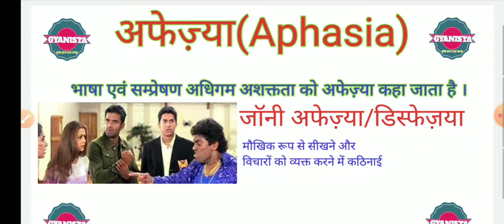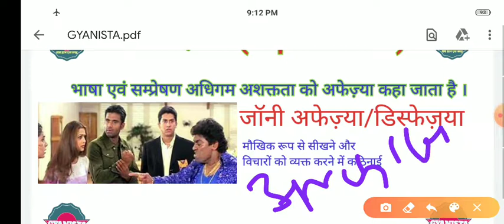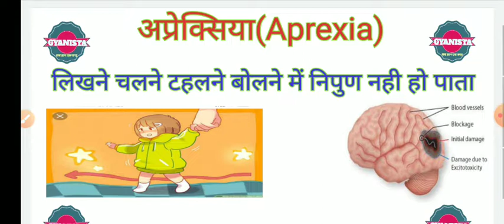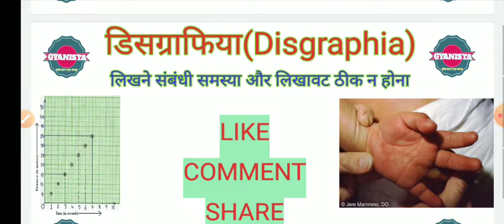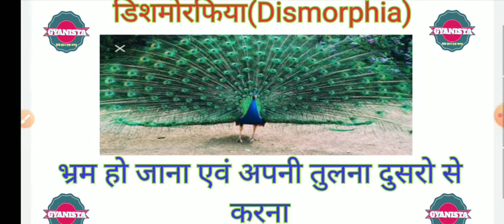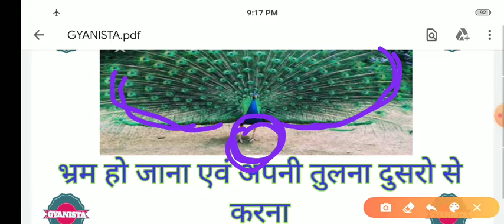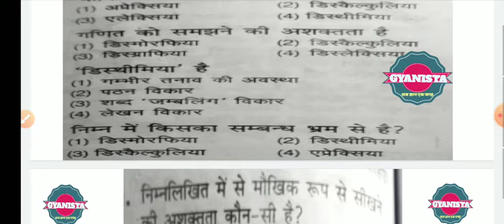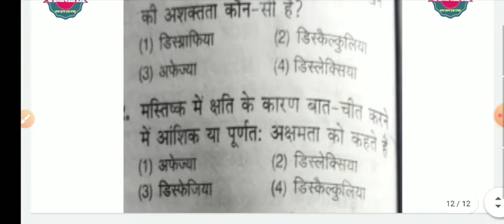CTET/UPTET2019 || MAGIC Tricks || uptet tricks || LEARNING DISABILITY (अधिगम अशक्त्तता )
Hello Friends
Namsksar dosto
short picture tricks for LEARNING DISABILITY